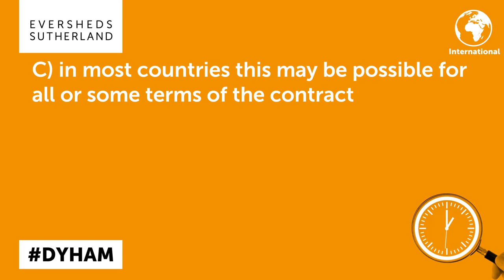International - Changing terms of employment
What are the different rules around the world on varying contracts of employment? Take this quiz to find out!